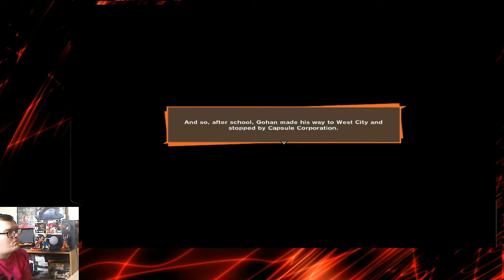Dragon Ball Z Kakarot Playthrough Part 32